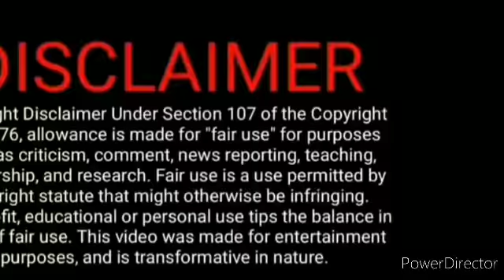As Mar 28